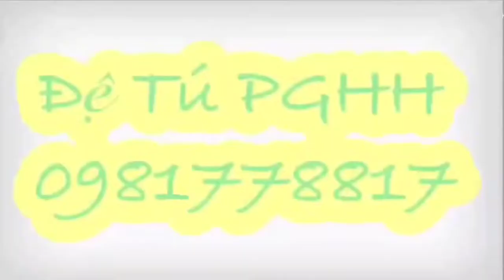Giao 10 bộ chân dung tam bảo cho Ban Trị Sự Tân KHÁNH HÒA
Đệ Tú PGHH xin kính chào tất cả chư quí vị . Đệ Tú có làm kênh youtube chuyên về từ thiện và Phật pháp, rất mong cô bác anh chị em coi chương trình của đệ TÚ, giúp đỡ, chia sẽ, ủng hộ,hoan hỷ, hảo hòa, chúng ta cùng nhau làm cho chúng sanh an lạc. Cô bác anh chị em coi chương trình của đệ TÚ mọi người đăng ký và bấm chuông để ủng hộ đệ Tú nha mọi người. Rất cảm ơn quí vị.Nam Mô A Di Đà Phật. _()_ _()_ _()_ _()_